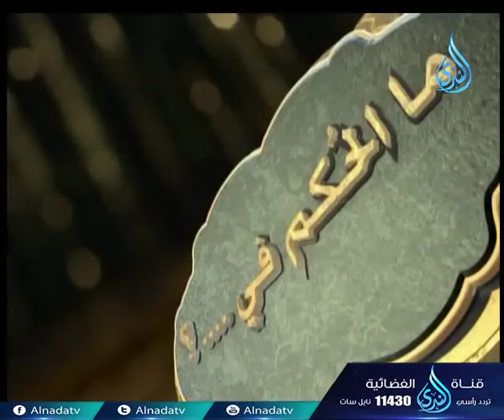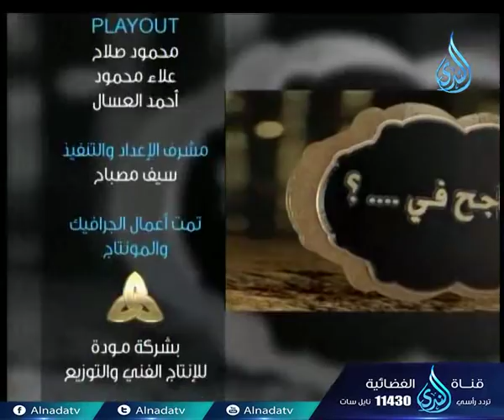أهل الذكر | الشيخ مصطفى العدوي 31-3-2018